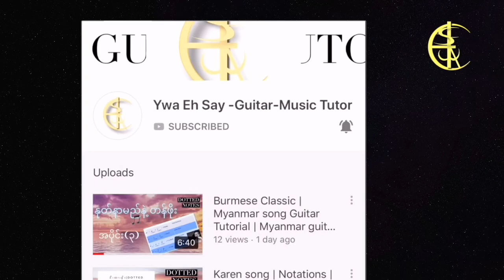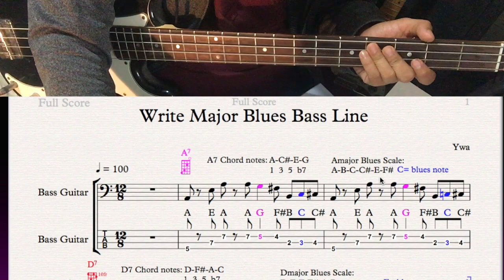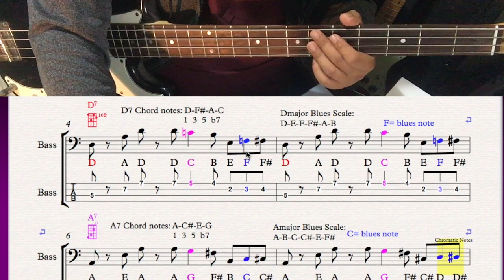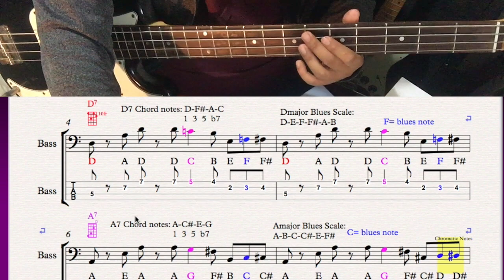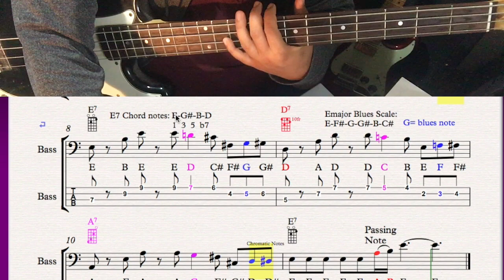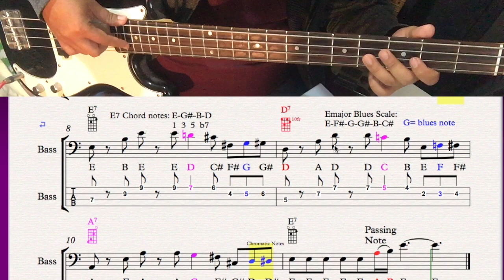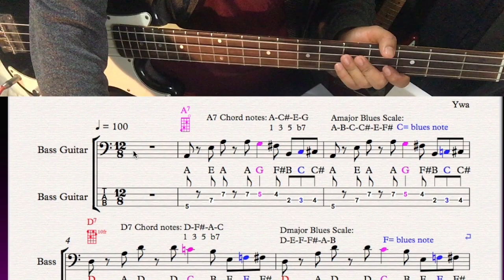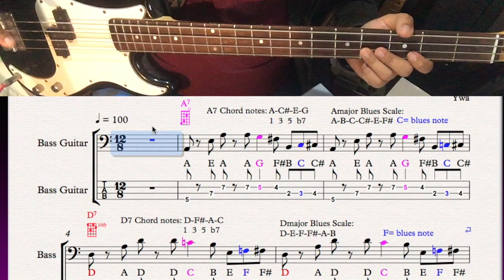Write Major Blues Bass Lines | ဘေ့စ်ဂစ်တာလယ်စင် ၊ မြန်မာဂစ်တာသင်ခန်းစာ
Learn to enhance your skills!!

SHORT BIO:
Ywa Eh is a young talented musician from New Zealand. He composes, records and performs his original works. As contemporary modern Musician he specialises in progs and fusion instrumentals. His major instrument is electric guitar. He also teaches guitar lessons to young generations in his community.